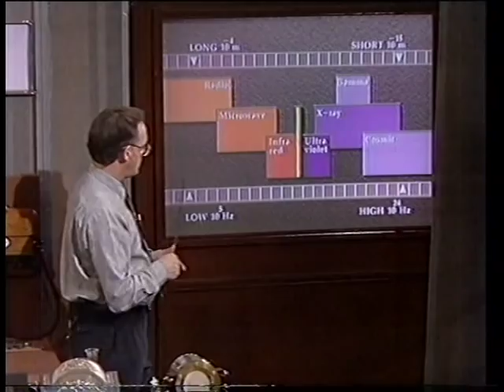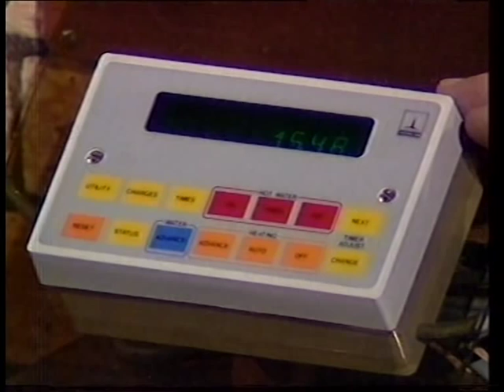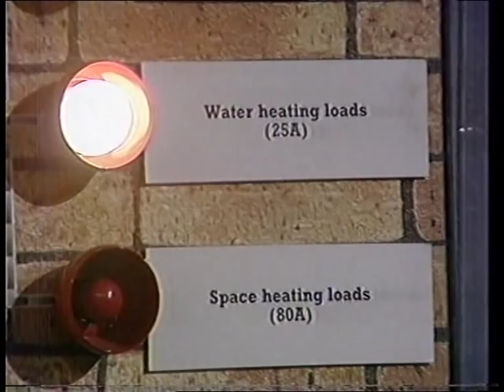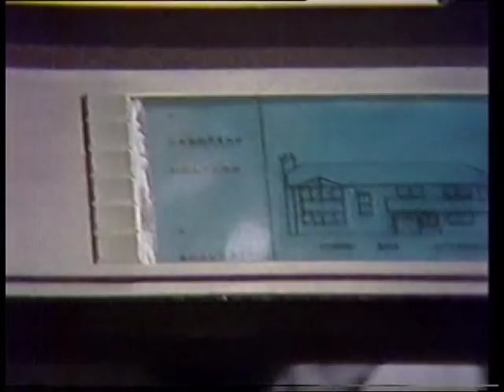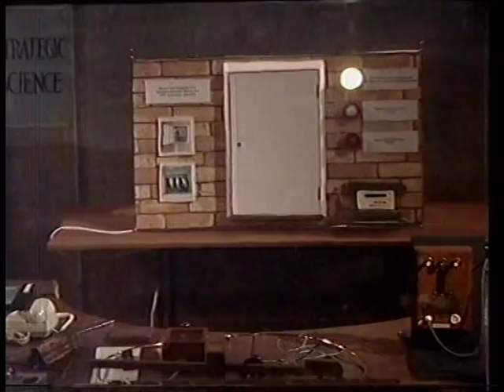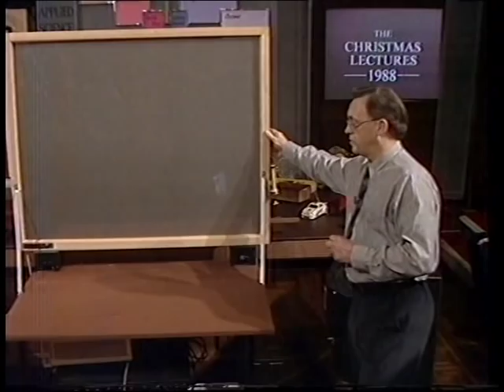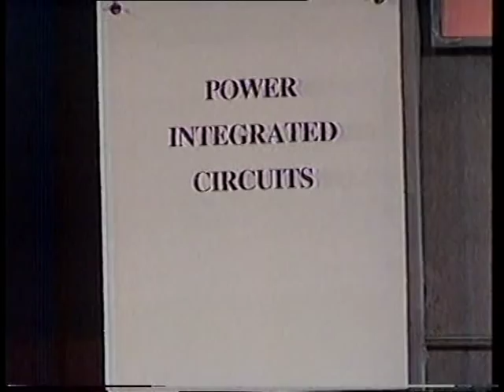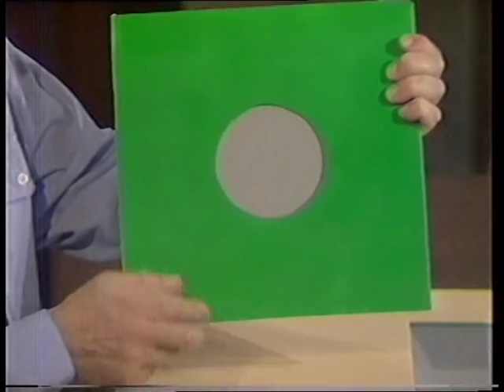BBC Christmas Lectures from 1988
These are very old Christmas Lectures from 1988. Interesting how he predicts that everyone will probably have wireless telephones that one can carry around in your pocket in the future. How right he was.